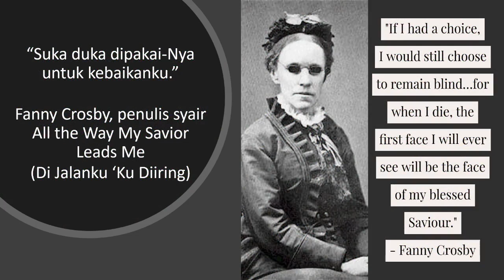12 Mei 2020 | Suka Duka Dipakai-Nya | Pdt. Iman Sugio Ibrahim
Sumber:

Channel Youtube Ibu Erlina Kurniaty dengan izin.